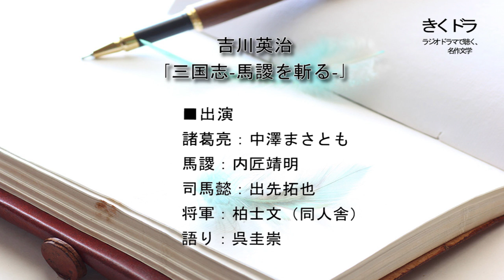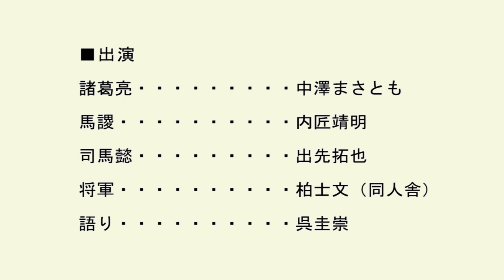吉川英治「三国志-馬謖を斬る-」（ラジオドラマ）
吉川英治「三国志-馬謖を斬る-」

■作品紹介
時は蜀の建興6年（228年）。
蜀の丞相にして大軍師・諸葛亮、
彼が最も恐れた男、司馬懿との初対決。
そして愛弟子・馬謖との別れ。

■出演
・諸葛亮：中澤まさとも
・馬謖：内匠靖明
・司馬懿：出先拓也
・将軍：柏士文（同人舎）
・語り：呉圭崇